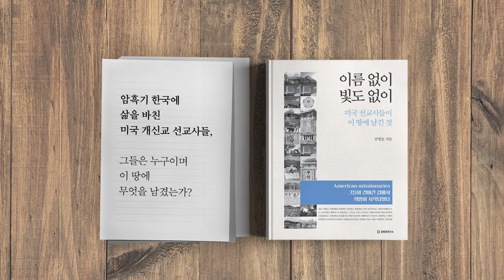김남국 / 국민과 맞서다 [공병호TV]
김남국 / 국민과 맞서다
김남국 조국 수호#출마
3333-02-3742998 카카오은행 (예금주 : 공병호) / (텔레뱅킹 : 090 & 은행코드 : 90)

참고문헌
1. 김남국 "'조국 수호' 개싸움국민본부 자랑스럽다"…진중권 "개나 소나 與후보", 손덕호, 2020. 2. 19
2. [사설] 조국 옹호 변호사 공천 시도, 끝까지 국민과 싸우려드다, 조선일보, 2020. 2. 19